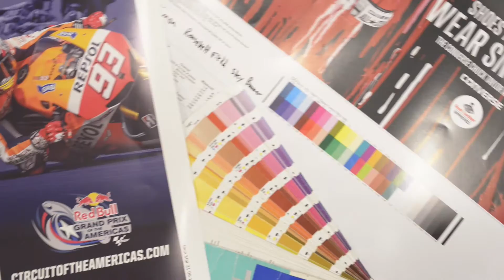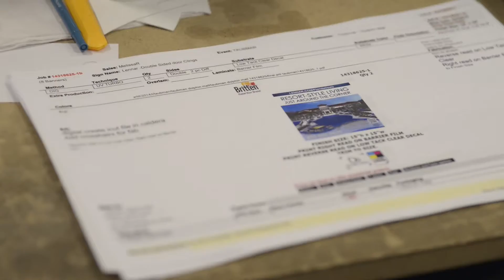A Day in the Life